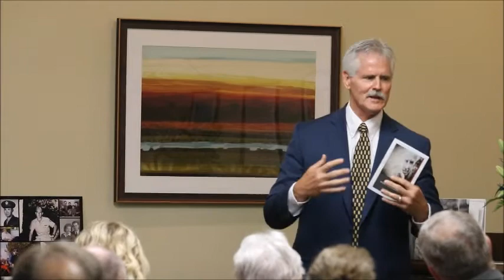Bill Christensen Memorial